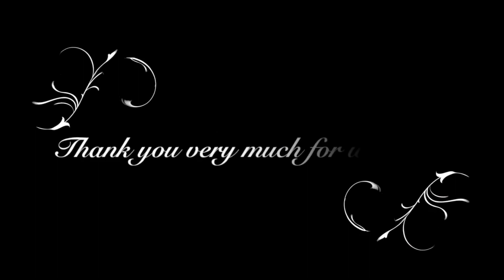Aly Zaker - আলী যাকের একজন বাতিঘর !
Remembering Aly Zaker. আলী যাকের স্মরণে তাঁর  বর্ণাঢ্য জীবন ও কাজ নিয়ে টিভি মেট্রো মেইল, কানাডার বিশেষ অনুষ্ঠানে অংশ নিয়েছেন বাংলাদেশের সাংস্কৃতিক ব্যক্তিত্ব, সংগঠক, স্বাধীন বাংলা বেতার কেন্দ্রের শব্দসৈনিক, অভিনেতা, আবৃত্তিকার, এবং পরিচালক সৈয়দ হাসান ইমাম, জনপ্রিয় অভিনয় শিল্পী এবং শিল্পকলা একাডেমির পরিচালক আফসানা মিমি, এবং আলী যাকেরের দীর্ঘ দিনের সহকর্মী, এশিয়াটিক মার্কেটিং এর নির্বাহী পরিচালক, প্রশাসন ফারুক আহমেদ।